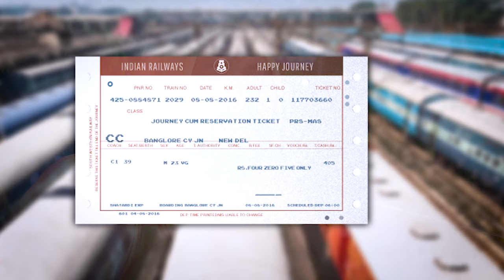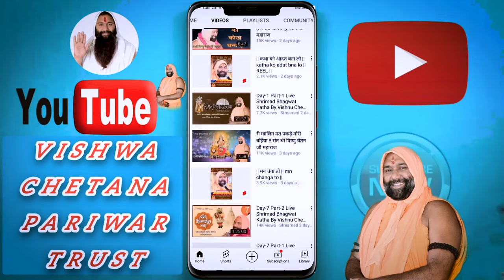महाराज जी ने बताया स्वर्ग जाने का रास्ता ? मृत्यु के बाद शोक संदेश में ऐसा भूलकर भी नहीं लिखना चाहिए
Name : Vishnu Vishwa Chetana Pariwar Trust Official

यह प्रसंग सुनकर आप रो डालोगे || By Vishnu Chetan Ji Maharaj

ऐसी बहु भूलकर न लाये ? By Vishnu Chetan Ji Maharaj

निकल जाएगी छोड़ काया को पल में कभी स्वांस धन  By Vishnu Chetan Ji Maharaj

बेटे और बहु इस विडियो को जरुर देखे By Vishnu Chetan Ji Maharaj

हर सांस में हो सुमिरन तेरा By Vishnu Chetan Ji Maharaj